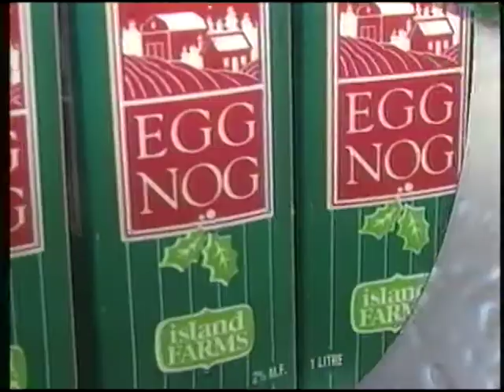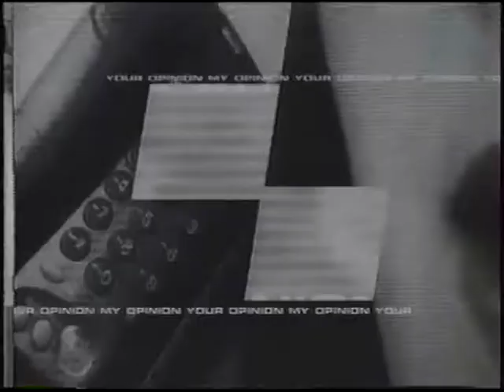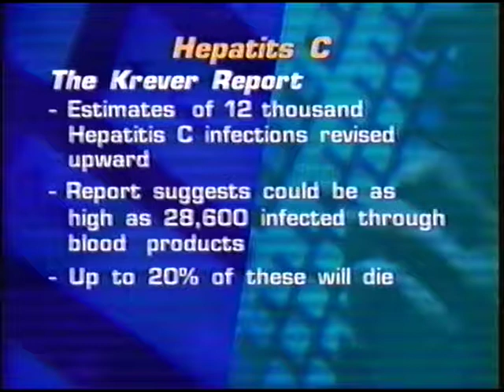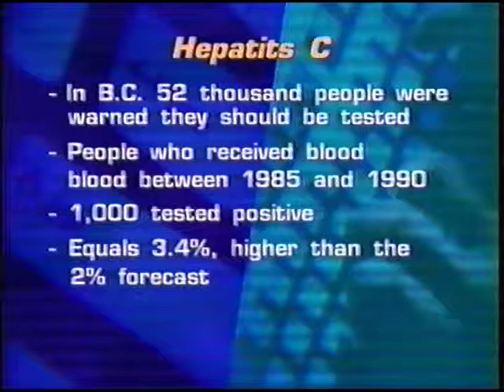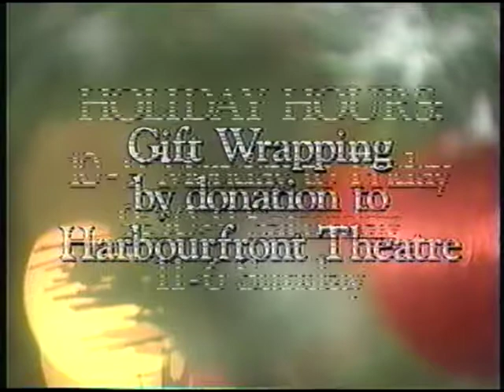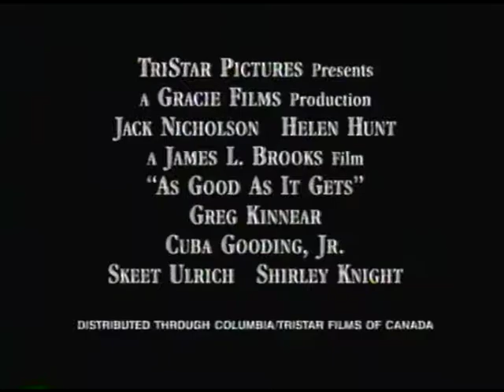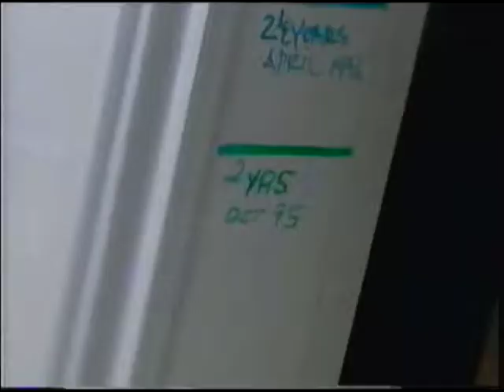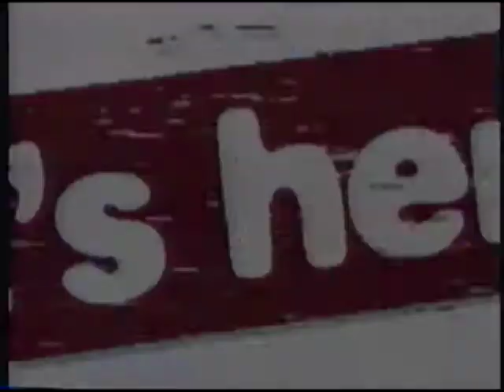Tyabji Show December 10, 1997 Hepatitis C update